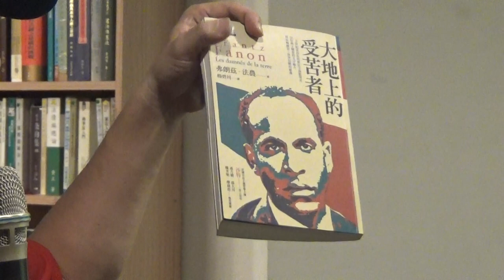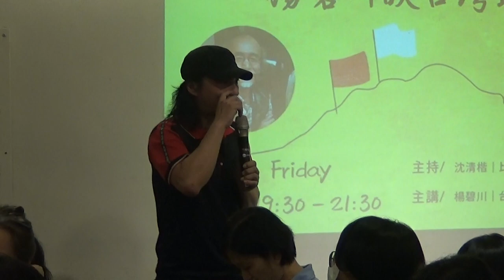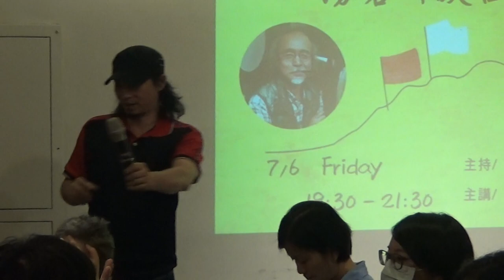【哲學星期五@台北】楊碧川談台灣的後殖民 2018/07/06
【哲學星期五@台北】―「楊碧川談台灣的後殖民」―2018/07/06 (五) 19:30@慕哲咖啡館 【※全程「台語」】

　　台灣有後殖民的問題？我們果真脫離了殖民的狀態？如果有殖民的問題，我們面對得是哪一個殖民母國？是戰後日本的台灣，還是國民黨統治下的殖民或類殖民？還是兩者都有？

　　討論殖民的問題，從最具體外來政權在地建立的制度性的不平等，到殖民「母國」對殖民地在文化、教育的壓迫，重新建構移植一種外來教育、文化，這種過程創造了一種虛構：貶抑在地、頌揚殖民母國。殖民統治的成功，延伸到被殖民者的反抗到順服，即使殖民者被推翻，殖民體制的殘餘，仍在所謂新而獨立國家中，發揮了精神、制度、文化上的「後殖民」力量，而使得真正「獨立」仍然遙遠。

　　　　本次【哲學星期五@台北】邀請翻譯法農(Frantz Fanon)《大地上受苦的人》(Les damnés de la terre)的譯者楊碧川先生，除了他對後殖民的問題有很深的著墨，身為白色恐怖的受難者，除了在獄中自修，並以著述與行動台灣歷史運動為職志的楊碧川先生。和大家一起聊聊他的學思歷程以及台灣「殖民─後殖民」處境。

【時間】　2018年 07月06日 (五) 19:30–21:30
【主講】　楊碧川│台灣歷史運動者

【參考資料】